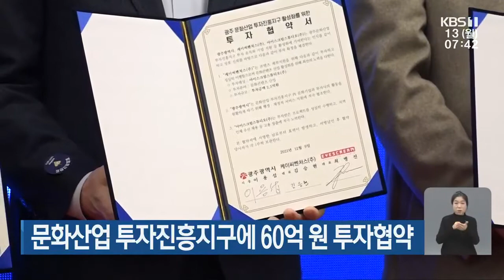혈액부족 비상...남구청 직원 헌혈운동 동참 外 / KBS 211213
"국립심뇌혈관센터 장성 설립 확정...규모는 4배"
문화산업 투자진흥지구에 60억 원 투자협약
혈액부족 비상...남구청 직원 헌혈운동 동참
화순군-산림아카데미, 임업발전 지원 MOU